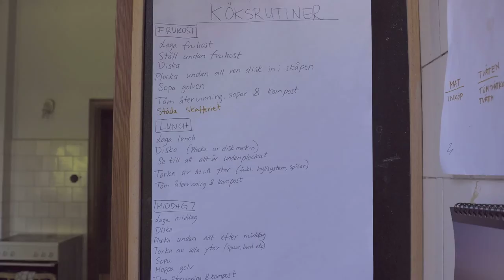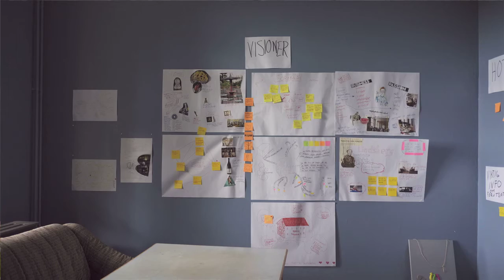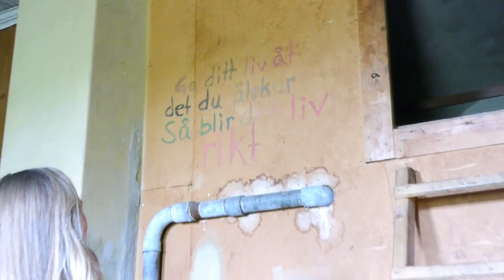Sandra's Lindsberg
A video about Sandra Kinnaman Nordström, a project manager for the Good Tribe in Stockholm. Sandra focuses on zero waste, upcycling, creativity and using one's passion to create a better world. With 3 friends, Sandra took over a huge house in the countryside, dedicated to community living, testing sustainable solutions, sharing and soidarity. It is a space for getting away, connecting with others, and also for workshops, meetings, arts, yoga and creativity. which tells stories about people in cities who have found their own way to lead a sustainable and meaningful life. Made by Ólöf Söebech and Louise Baduel.